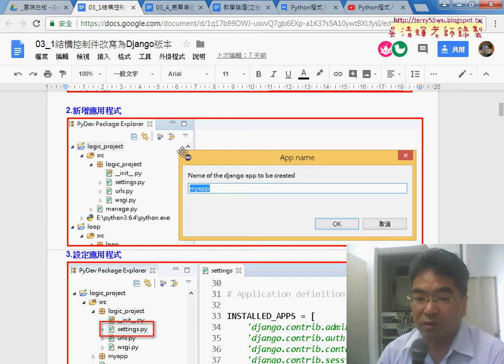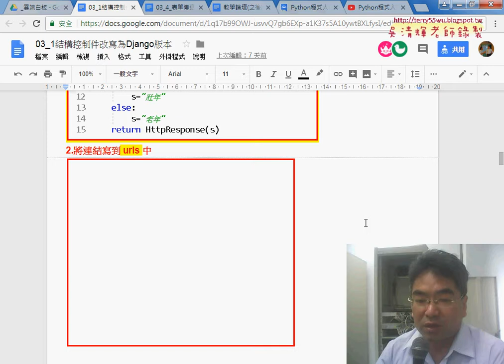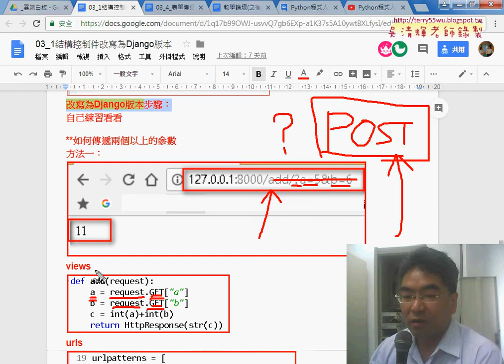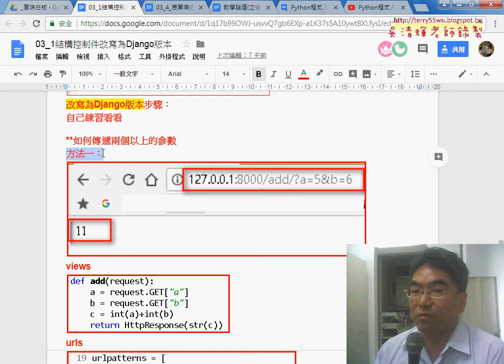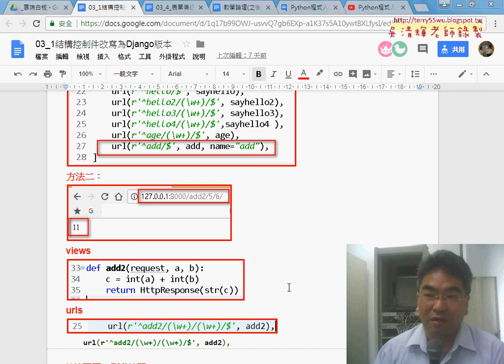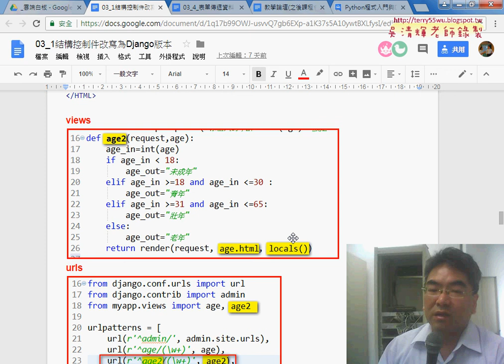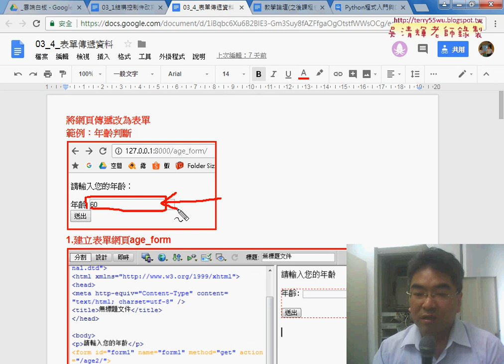01 重點回顧與表單設定